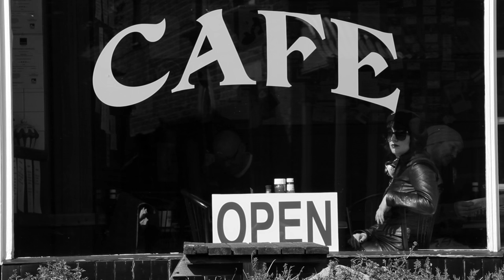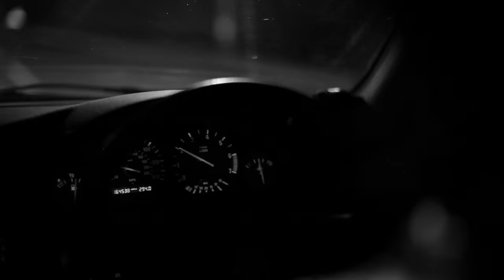Kate Jackson - The End Of Reason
Official music video for The End Of Reason by Kate Jackson. Directed by Phil Miller. p&c 2016 Hoo Ha Records. All content in this video is owned by Hoo Ha Records. Taken from the forthcoming album British Road Movies by Kate Jackson.